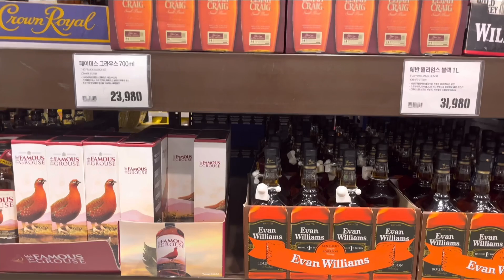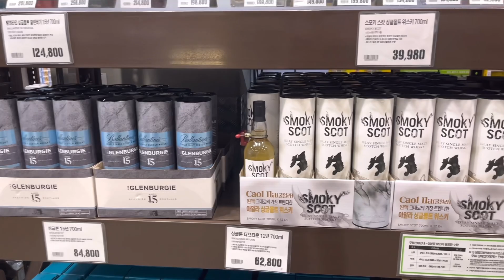7월 4일 트레이더스 킨텍스점 위스키